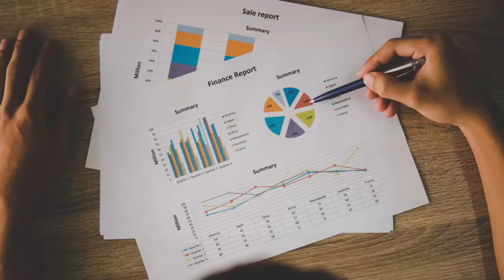BMX Champion Gregg Frederick's winning Mindset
Gregg Frederick is a sales champion as well as a Florida State champion in BMX racing. He is also a certified Peak Performance Mindset trainer.